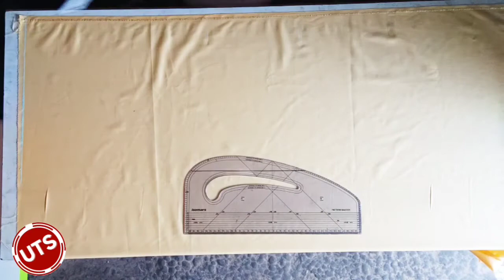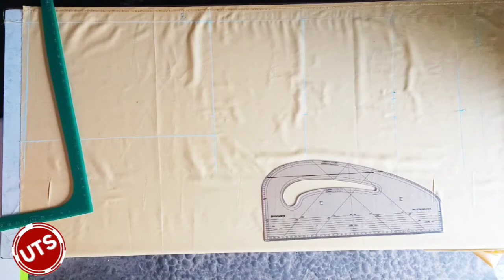डिजाइनर कुर्ता कटिंग designer kurta cutting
My Jupiter scissors by link👇
Take a look at this Dhanishka Jupiter A-300" 12-INCHES Tailor Scissor, Cutting Fabrics and Alterations Purposes, Stainless Steel (Black) Scissors on Flipkart